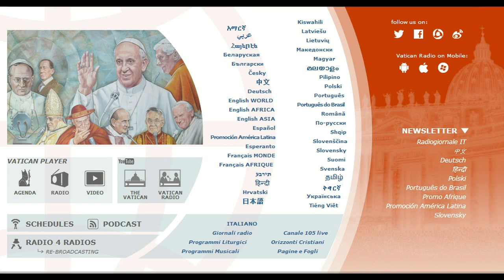Radio Vatican: PS Petru Gherghel, despre beatificarea ep. Durcovici (31 octombrie 2013)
Radio Vatican: Interviu cu PS Petru Gherghel despre beatificarea ep. Anton Durcovici (31 octombrie 2013)